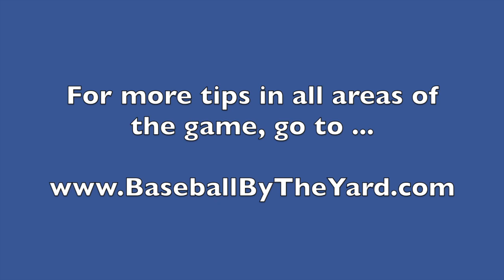Wherever it takes you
Today's video tip is for 3rd basemen and involves a popular phrase you will here coaches say when there are bases loaded or runners on 1st and 2nd.